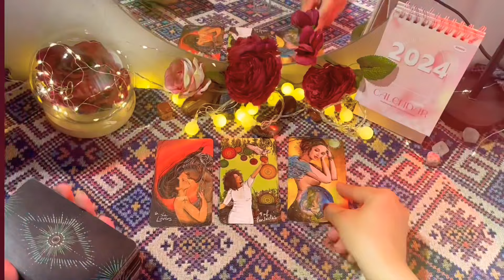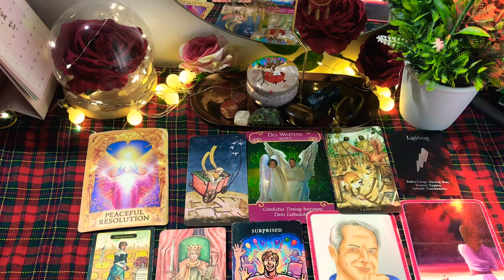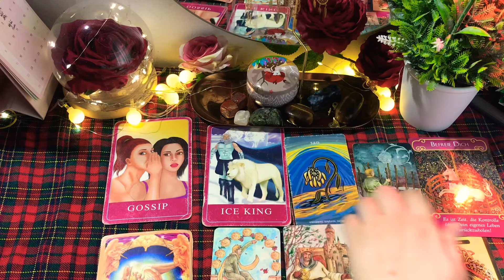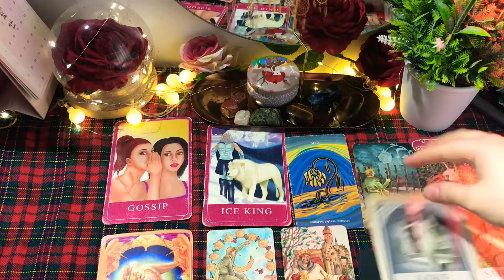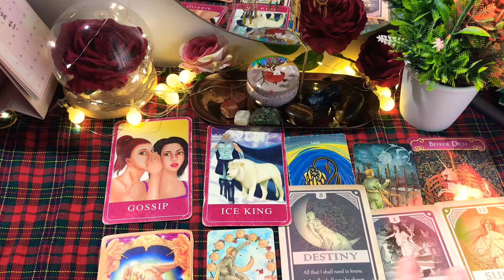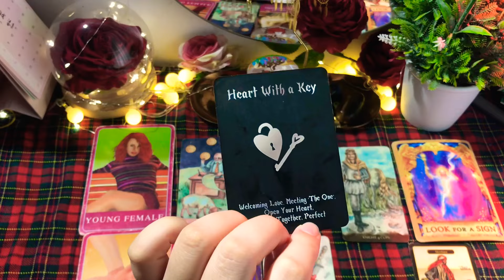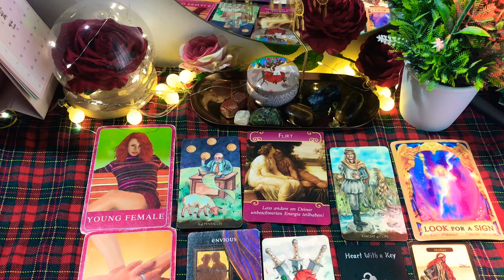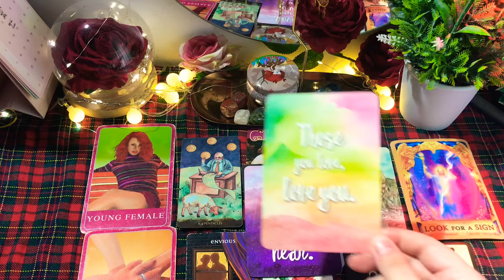CHỌN 1 TỤ BÀI: HÀNH TRÌNH ĐI ĐẾN HÔN NHÂN CỦA BẠN